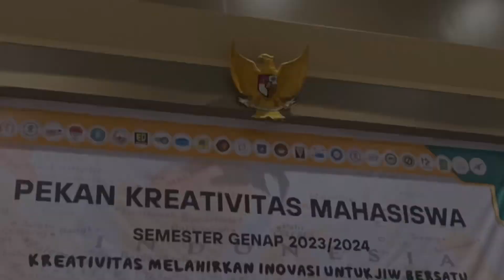RANGSANGAN INDRA AFTER MOVIE - PEKAN KREATIFITAS MAHASISWA GENAP 2023 | UKM SENI PNP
HELLO GAISS✨✨

This is an after movie of Pekan Kreatifitas Mahasiswa Genap 2023 By UKM SENI - Polytechnic State Of Padang 🔥🔥

HAPPY WATCHING 🔥✨